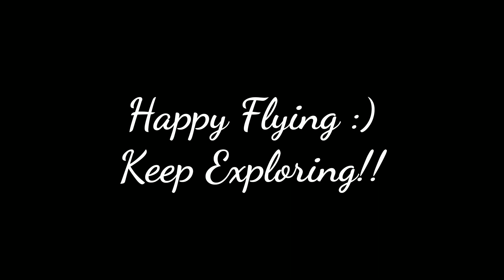Dji Mini 2 & Mavic Mini 15M height issue India | A talk | Litchi App | Drone Regulations India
Height test for DJI Mini 2

A little video explaining why Dji Mavic Mini and Dji Mini 2 got limited to a 15m height.
Drone regulations in India and current Drone scenario.
Litchi as an alternative and update.